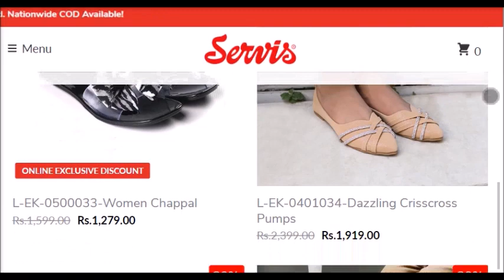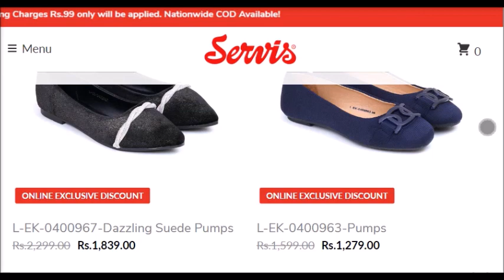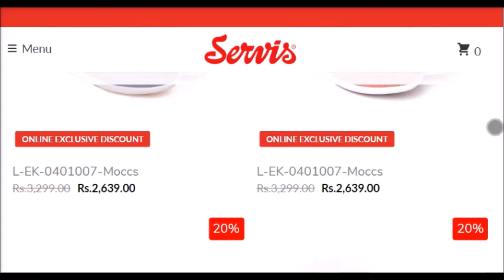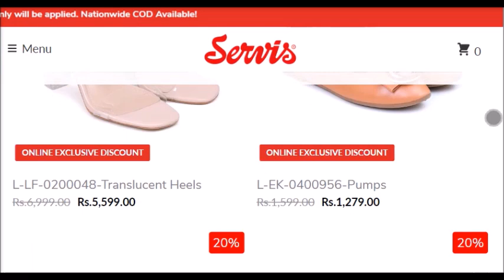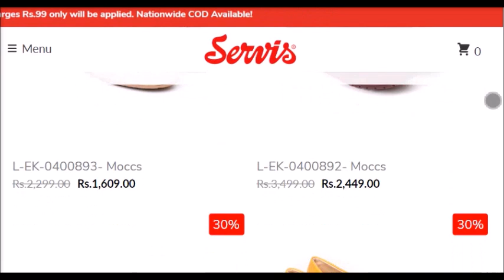Servis 11.11 sale 40% off starting from 1000 November 2023